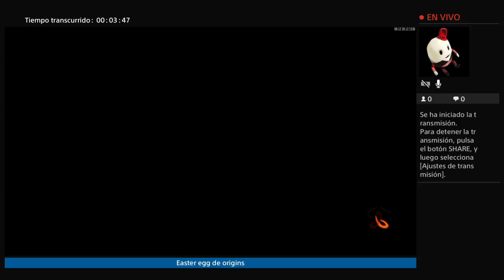Road to easter egg